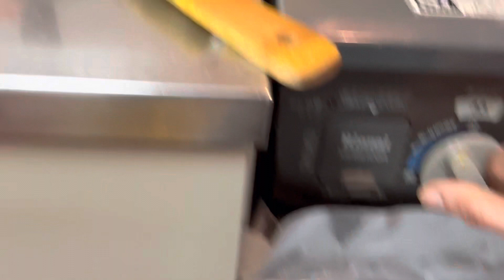Beauty of learning Tamil My babyma😉/coconut rice in Tamil recipe/Fish fry/chapathi making babyma😁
Hi friends,
Hi makkalae,

with komali in our house, interesting video don't forget to watch🙏🇯🇵😉

Valentine's day vlog,our marriage story🙏🇯🇵🥰

அடி வாங்கியாச்சு சேத்துலயும் அடி வாங்கியாச்சு😜😆😍🇯🇵🙏

check link for baby not feeling well,dal kadayal in Tamil ,a day routine🇯🇵😔

check this link for Thasneem’s special recipes🥰😊🇯🇵vlog japanlifewithfamily-தமிழ்

/ check this link for japan life with family husband working in home 🥰🇯🇵🙏
Please check this link for,iPhone 14 pro max how to buy in japan in a easy way Explain
Please check this link for Fish gravy recipe in tamil,Ahmed fish curry recipe in tamil

this video for interesting Moff Animal cafe /snake inside😜🇯🇵

/ please check this video for paleo shrimp recipe in tamil and some special shops in japan🇯🇵🥰

/please guys check this video for chicken and vegetable rice recipe very yummy friends don’t forget to visit🥰🇯🇵 japan automatic passport photo machine

/please visit this link makkalae cheapest wholesale shop in japan,Costco one of the biggest shop in japan Tour🇯🇵🥰

/please friends visit this link for busy house wife mom in japan for 2 kids🇯🇵🥰kitchen cleaning in japan kitchen🇯🇵☺️

/please visit this link for home made chicken shawarma recipe in tamil very easy and quick recipe makkalae🇯🇵🥰

/please check guys in this link some interesting weekend vlog makkalae, my husband donate blood 🩸 in japan🇯🇵🥰 for Red Cross,interesting lucky game won gifts makkalae 🇯🇵☺️

check this link for docomo sim shop in Japan information,Monday fasting day🇯🇵🙏🥰

/ please visit this link for lettuce salad recipe in tamil, paleo chicken tandoori recipe in tamil,Japan Mosque 🕌🇯🇵🥰☺️Friday Jumma special foods

/please visit this link for worlds most vending machine using country japan 🇯🇵,japan vending machine using methods🇯🇵🥰

/ please visit this link for winter starting how our body feels in Japan 🇯🇵 we feel sick or normal!🇯🇵🥰,DIML vlog

/please visit this link for quick egg rice recipe,potato kurma recipe in tamil makkalae🇯🇵🥰

/ check this video for story behind vacuum died,My husband tricks,couple-goals makkalae very interesting funny video 💯 fun for sure makkalae and my dear friends and families😄🤩🇯🇵

check dears in this video make mutton gravy with vegetables,lazy day😄,egg onion masala omelette 🥰🙏🇯🇵

vlog guys,mutton dum briyani,bread halwa marriage style🥰🇯🇵🙏😊